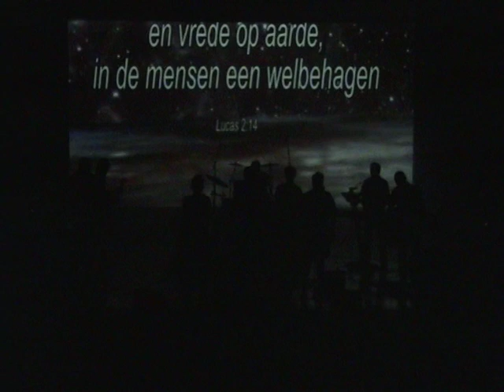Zout - Step by step / Gloria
Praiseband Zout playing Step by step and Gloria in exelsis Deo during the Christmas Rock Night in the Stadsgehoorzaal in Kampen, The Netherlands, on December 24th 2008. Audience-rec, 8 cam mix